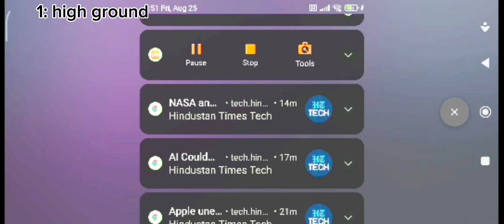how to get super high in practice area in RUNNING FROM THE INTERNET!!1!1